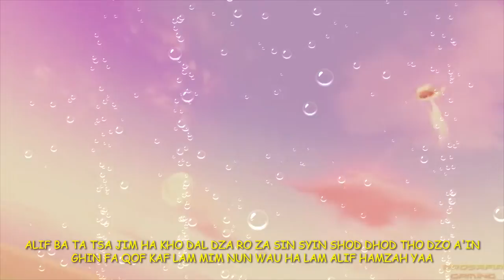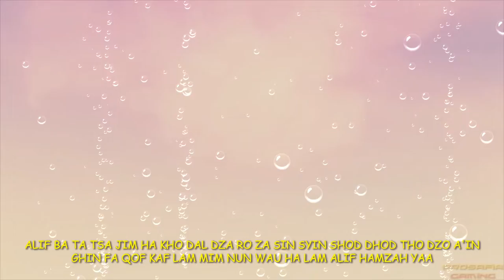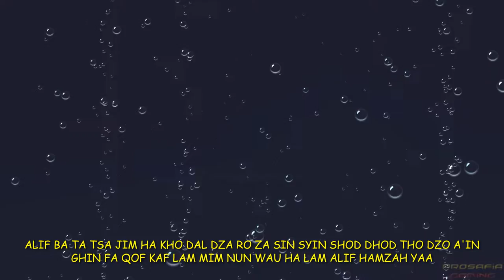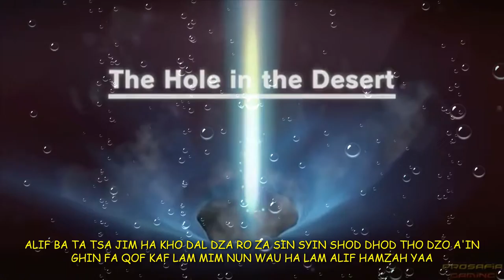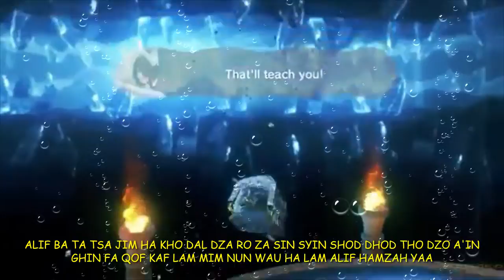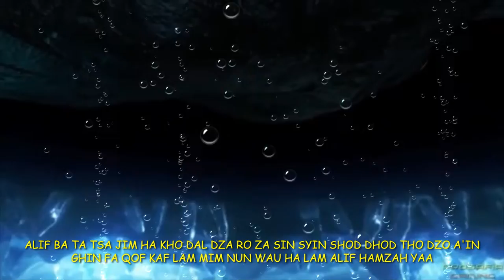DIANDRA BERSAMA MARIO BELAJAR MENGAJI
Dalam upaya memberikan Edukasi bagi anak anak untuk lebih cepat hapal membaca huruf Hijaiyah ( @kangendanggaluhofficial8531 )